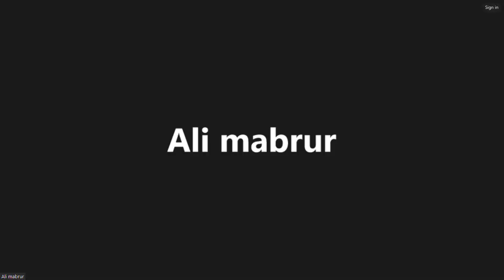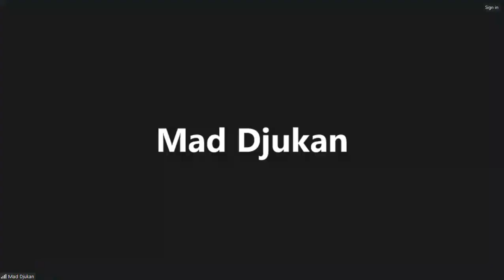Sutar Al An'am 6 Ayat 46-47